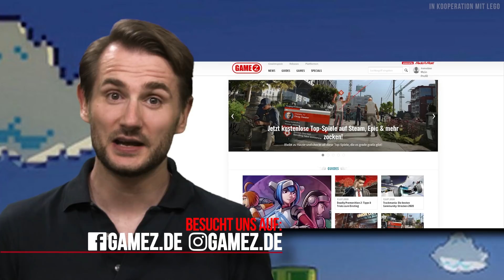Nur Nostalgie oder auch Spielspaß? | LEGO Super Mario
Es gibt Kombinationen, die sind genauso ungewöhnlich wie spannend: LEGO und Super Mario gehört definitiv dazu. Der italienische Klempner aus dem Hause Nintendo springt von der digitalen Welt ins Real-Life und bringt dabei jede Menge Features mit, die wir bereits aus der Videospielvorlage kennen. Um was es sich dabei genau handelt und wieso LEGO® Super Mario™ sowohl junge als auch alte Spieler begeistern wird, erfahrt ihr in unserem Video.

Tolle Preise gewinnen mit LEGO® Super Mario™! Hier geht's zum Gewinnspiel